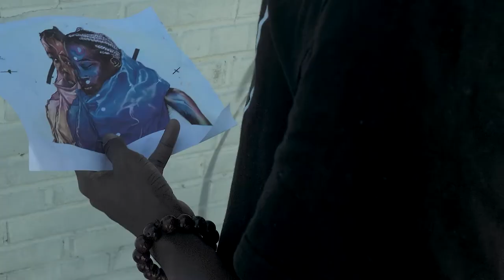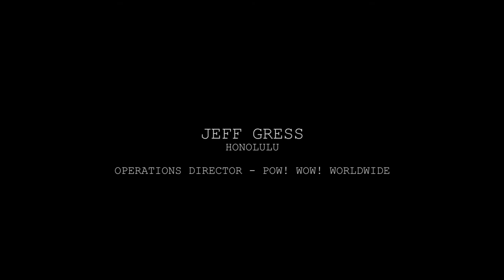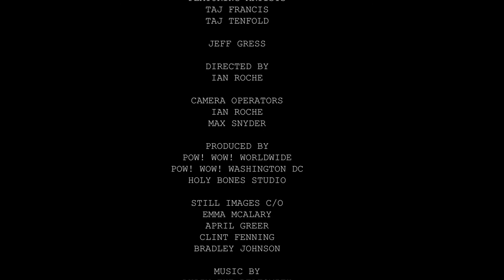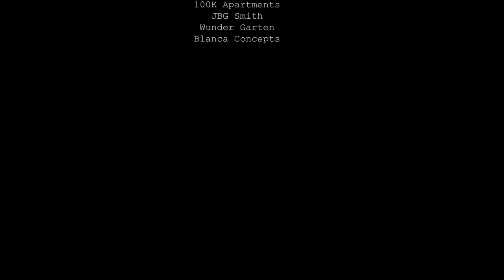IDENTITY. | Taj Tenfold and Jeff Gress | POW! WOW! Washington DC 2018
PERSPECTIVES.

A series of short interviews with participating artists from POW! WOW! Washington DC 2018

IDENTITY. Part FOUR of the series hears from artists Taj Tenfold and Jeff Gress on the differing ways one can find their identity in art and creativity.